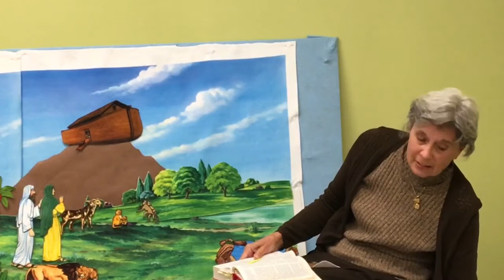Prek Bible Class 09/27/2020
Pre-Kindergarten Bible Class for 09/27/2020 at Smyrna Church of Christ